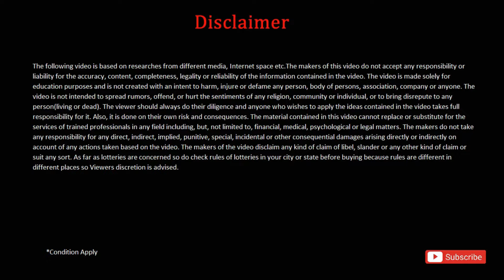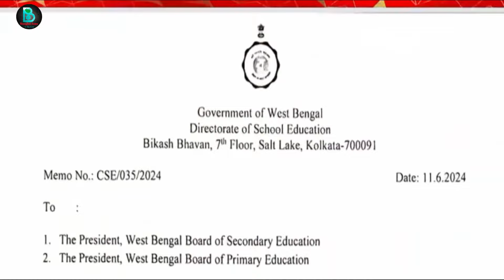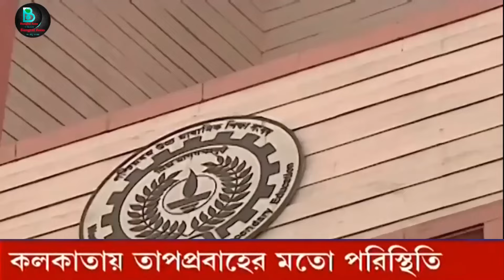আজ ১৭ই জুন নবান্ন থেকে ছুটি ঘোষণা হলো | Summer vacation in West Bengal 2024 | School kobe chuti 2024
West Bengal schools will be closed
summer vacation again 2024
school garomer chuti kobe porbe 2024
summer vacation nabanna notice 2024
school bandho news west bengal
summer vacation last date 2024
school collage closed again
wb summer vacation 2024
school collage closed in west bengal
school Kobe bandho hobe 2024
summer vacation 2024 date
samrat exclusive
college semister exam update 2024
Summer vacation date 2024
school kobe abar chuti dibe 2024
college summer vacation 2024
University summer vacation 2024
West Bengal Summer Vacation 2024
college semister exam 2024
college kobe khulbe 2024
garomer chuti kobe sesh hobe 2024
school college latest update
school ki abar bondho hobe 2024